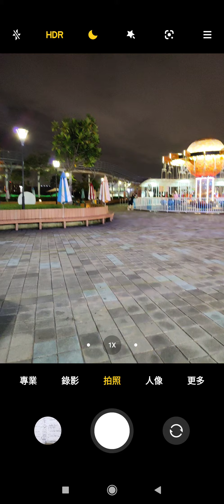阿天 不朽之旅:重生 邊顧小孩邊刷到T104 不死藤不用了 陰寒之息上護盾後全搞傷害 Immortal:Reborn